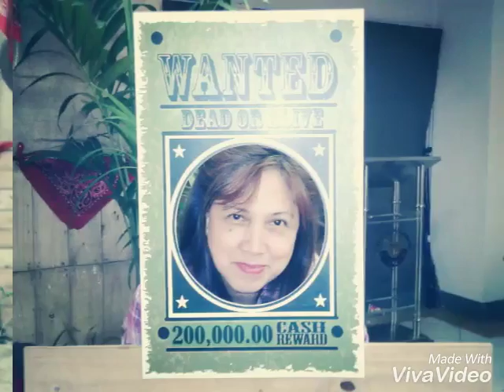Christmas Party Cooperative Malabon Development Council 2016 with Mayor Lenlen Oreta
Xmas party Cooperative like MCGMPC with GM Norvin Aguilar, Dir. Carmen Baylon & other